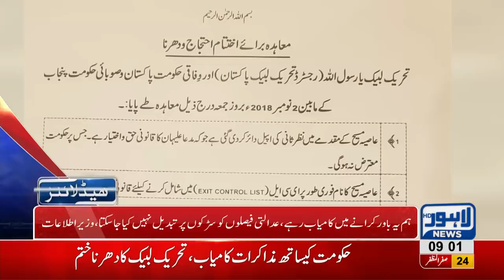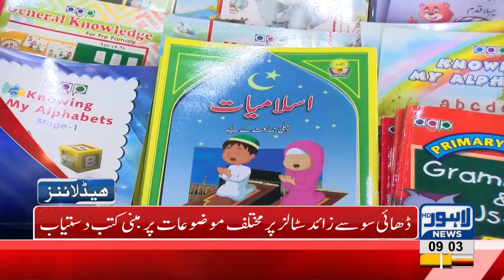09 AM Headlines Lahore News HD – 3rd November 2018